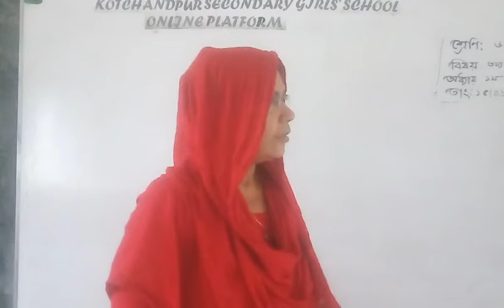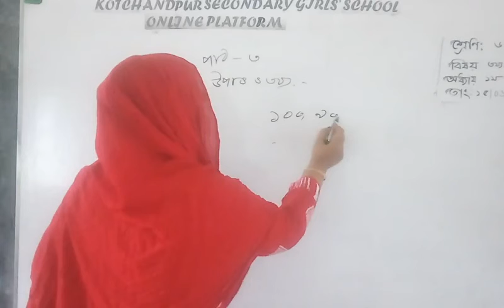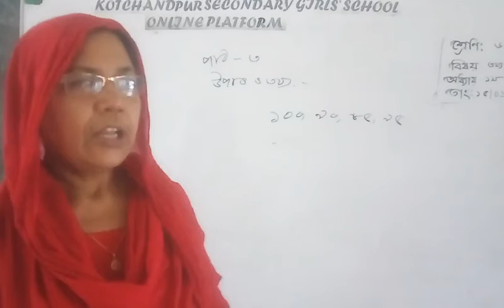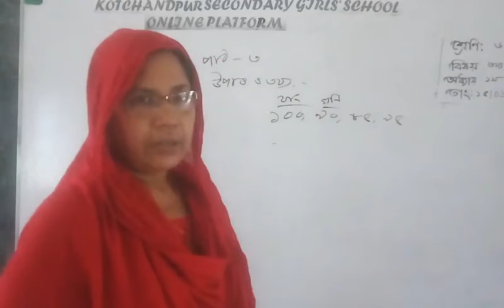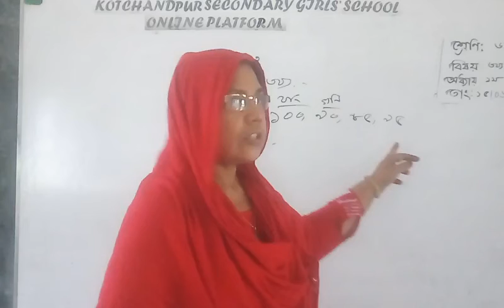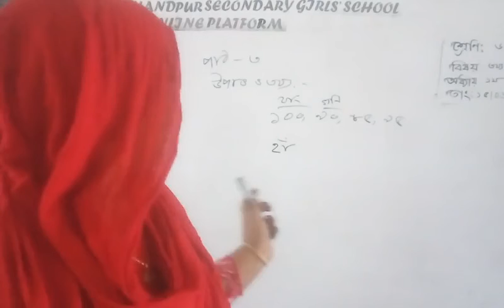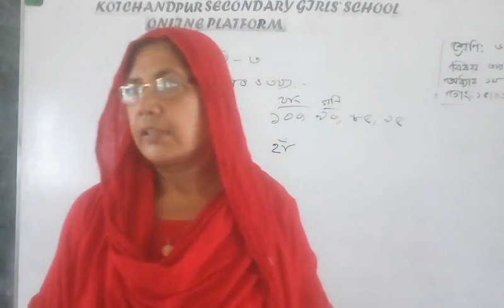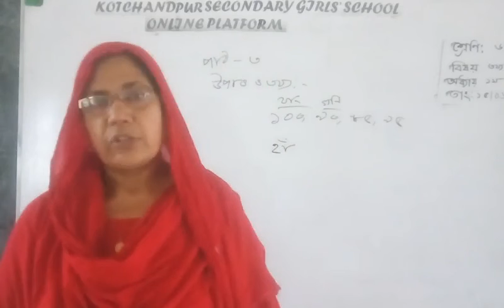FORHANA Kotchandpur Secondary Girls' School